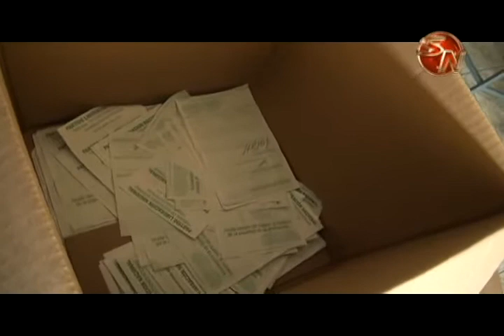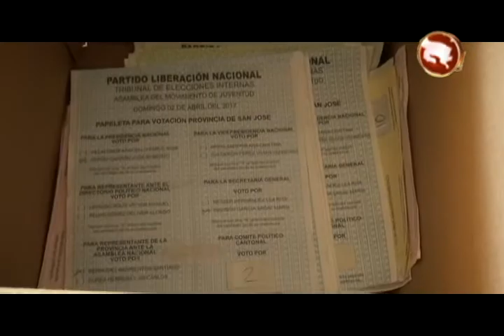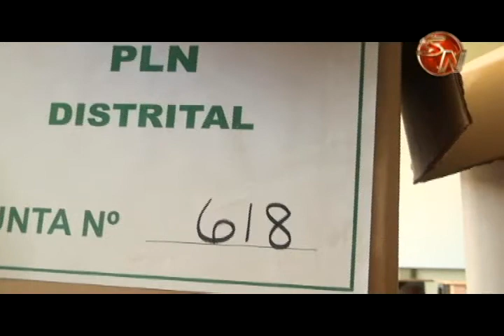Tribunal Interno del PLN investigará papeletas encontradas en escuela en Pérez Zeledón